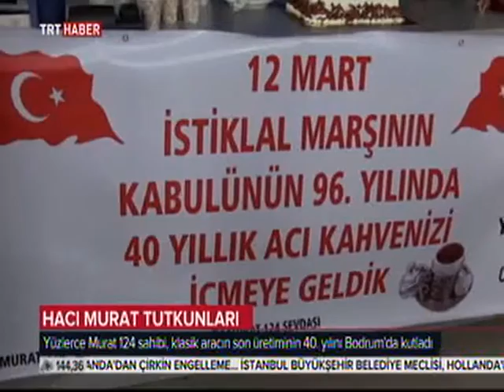Hacı Murat - Bodrum'da tur at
Bir zamanların efsane otomobili Murat 124, namı diğer Hacı Murat yollara geri döndü. Ege bölgesindeki klasik Hacı Murat tutkunları, son Murat 124'ün fabrikadan çıkışının 40. yılında Bodrum'da buluştu.